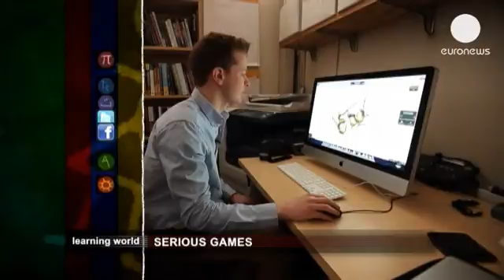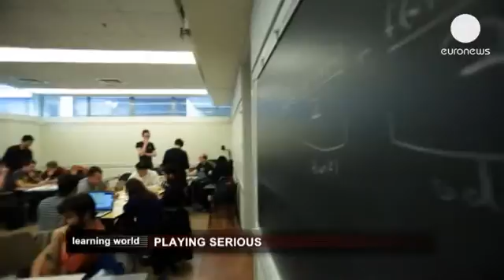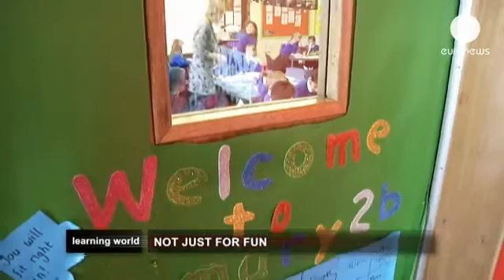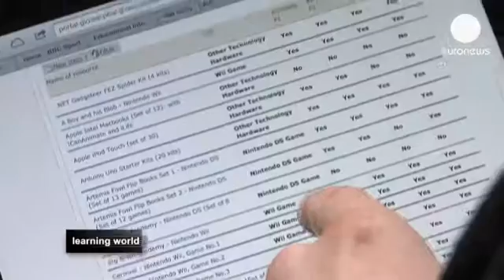The serious side of playing games - learning world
Serious games might sound like a contradiction in terms, but in fact, video and computer games are increasingly being adapted for the classroom.

The idea is to make learning more interactive and engaging. The phrase "serious games" originally refered to things like cards and board games but now it increasingly means computer games with an educational slant. But can gaming really be educational? Can it really compete with commercial games for young people's attention? We asked some experts.

*Playing seriously*

In the US, at the Massachusetts Institute of Technology in Boston, one of the world's most prestigious and advanced universities when it comes to technology, the day starts with a roll of the dice or a hand of cards. The Game Lab is where professors and students are developing new serious games.

Zachary Sherin, an undergraduate student, explained: "Certain types of education, the old ones using text books are being shoved aside by new, interactive media. Games have an incredible potential to gather people's interest in topics that they might not otherwise enjoy."

Zach helped develop "A Slower Speed of Light", a videogame which explains the theory of relativity by enabling gamers to experience it. He tole euronews: "It's very hard to intuitively understand how the world would change by travelling at the speed of light. The game does a good job of letting us see what it might look like."

The term Serious Games was first coined in the US by author Clark C. Abt in 1970, but with the advent of IT the possibilities are constantly evolving.

Steven Scirra, a graduate student explained: "Lots of people think: 'Oh look, there are millions and millions of people out there who love video games! If we can capture that audience by developing a game with serious content, then we can help people learn!' I think this is backwards. You need to know why you are using a game for this topics."

Postdoctoral researcher Konstantin Mitgutsch, expanded on that: "And that is really tricky because you understand that you have to organise the knowledge in a new way. You cannot just put it onto a game, or just do it the other way around: you have a pretty much fun game and you just add a little bit of knowledge in there."

Konstantin and Steven are working on a game called Movers and Shakers, which is designed to teach gamers about business ethics. They agree that the challenge is making serious games as attractive as commercial ones.

Kostantin said: "We cannot excuse badly designed serious games anymore. Every boring serious game destroys all the potential of serious games. Because when students, kids and whoever plays that game decide that they don't like educational games anymore, in that moment, we have lost the battle."

There is a need for professional artwork and real content according to Sarah Verilli, Game Lab's Development Director: "We are still learning how people learn from games, because it's not the same way you learn when you are sitting through a lecture or when you read a book. I don't think we are going to see education becoming nothing but playing digital games, but I don't think you can do education with just one method."

*Not just for fun*

Many countries have not only started using computer games in the classroom, but are also encouraging students to build their own games, even at a very young age. In Scotland, 'The Consolarium' is a state-funded centre that aims to encourage educational gaming and game-designing. We visited one school to find out more.

Scotland has its own educational system which is separate - and in many ways different - to the education system in the rest of the UK. 'The Consolarium' is one example. It was set up in 2006 to develop educational games.

At one primary school near Edinburgh, six year-olds are learning all kinds of skills while playing games in the classroom.